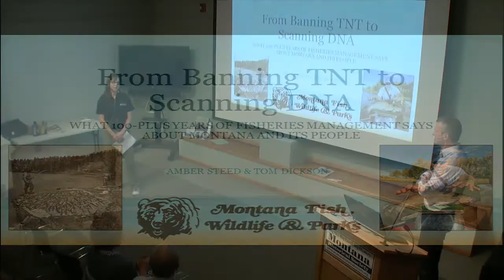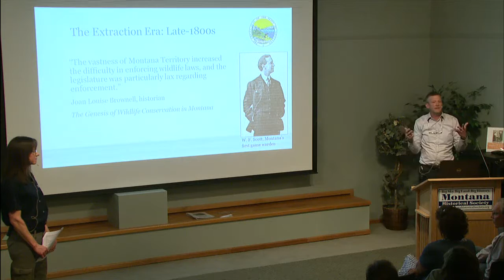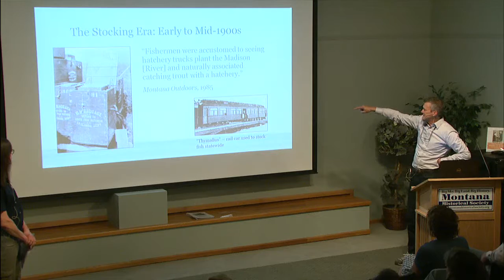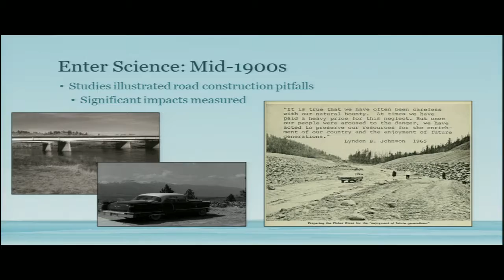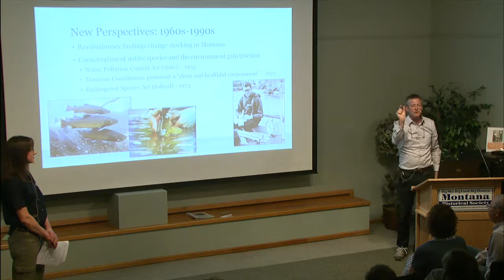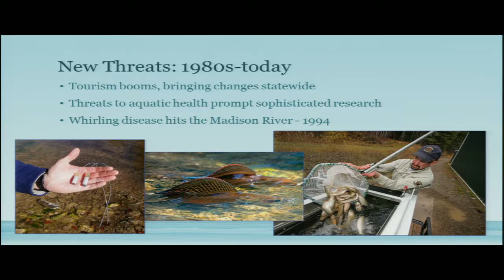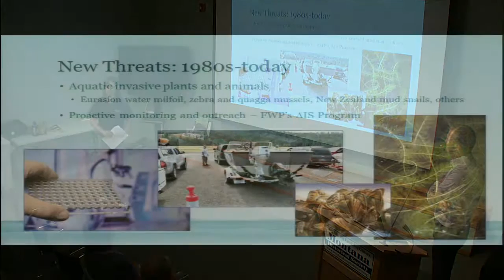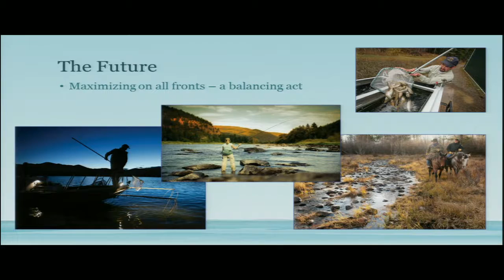From Banning TNT to Scanning DNA: What 100-Plus Years of Fisheries Management Says about Montana and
Please join Amber Steed, Fisheries Biologist, FWP Region 1, and Tom Dickson, Editor of Montana Outdoors, as they share how Montana’s fisheries management has evolved since its beginning, and how these changes reflect our collective values and priorities. Through images and stories, Steed and Dickson will examine significant milestones and the changing physical and political landscapes that have shaped how FWP has managed our state’s aquatic resources for the public, historically today.